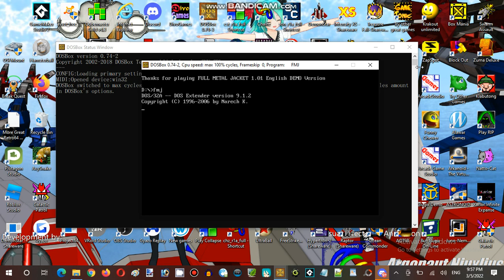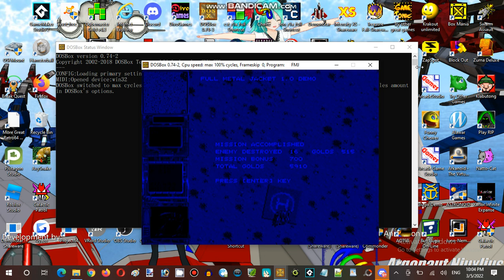Saturday Anime Night Time Streaming at Hunter's Server Establishment 11 Part 13